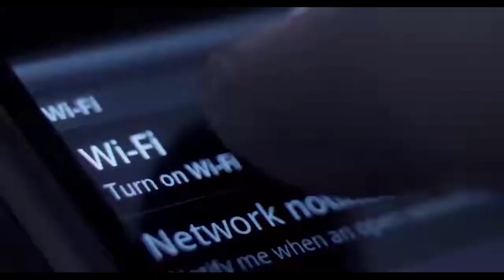Com orçamento de R$ 200 milhões, secretário diz que recursos estão disponíveis para investimentos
Nos estúdios do Repórter MT, o secretário estadual de Cultura Jefferson Neves, fala dos projetos que estão em andamento no Estado e manda um recado às prefeituras de Mato Grosso para que se atentem aos editais emitidos pela Pasta.
“O Estado está pronto para ser parceiro dos bons projetos, mas não vamos fazer a parte que é obrigação das prefeituras”, afirmou Jefferson durante a entrevista.